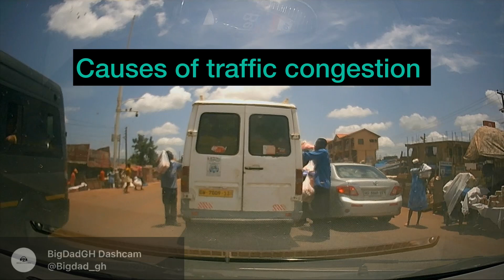SANTASI ROUND ABOUT TO ANWAI NKWANTA